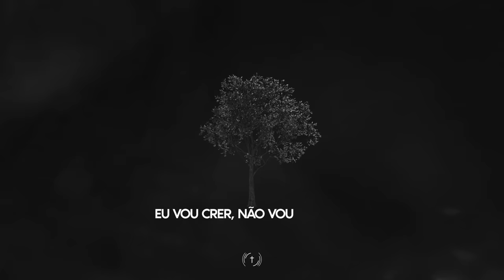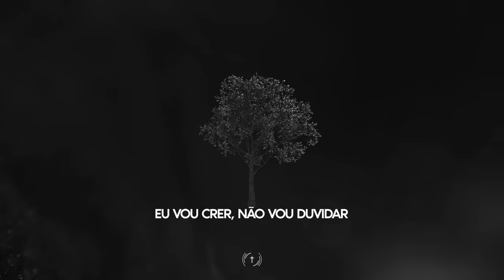ANDRÉ VALADÃO - Milagre (Lyric Vídeo)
Milagre | André Valadão

Assista Também:

Letra - Milagre

Compositor: André Valadão

Receba o meu Senhor

Posso crer que em minha vida
O milagre vai acontecer
Posso ver as promessas
Sendo liberadas sobre mim

Hoje o meu milagre vai chegar
Eu vou crer, não vou duvidar
O preço que foi pago, ali na Cruz
Me dá vitória, nesta hora

Tua morte, Tua cruz
Teu sangue derramado no calvário
Está selado, foi consumado
Eu vivo hoje livre do pecado
Vivo as promessas dos milagres

Erga suas mãos e clame pelo Seu milagre nessa noite
Céu senhor

Aleluia Senhor
O Seu milagre querido é certo nessa noite
Você é um agente de milagres
Vocês são agente de milagres
Agora fala pra quem ta do seu lado assim ô
Nós somos agente de milagre (Nós somos agente de milagre) aleluia
A música cristã pode e deve ser usada como uma fonte de alimento, ou então será simplesmente um entretenimento. O que vai dizer se ela cumpre uma função ou outra está diretamente ligado a quem a compôs, e como essa composição é apresentada ao público. Se alguém escreve uma canção com a intenção de torna-la popular, com objetivos mercantis, ou se um cantor se apresenta em eventos, vídeos ou mesmo grava canções com um coração de se tornar um astro da música cristã, então a gênese de sua criação ou de sua interpretação está no entretenimento e em fazer uma carreira profissional musical no meio cristão. Tudo isso nasce no coração da pessoa e depois flui dela para os demais. O alvo é chamar a atenção para si e para a sua música.

Ao contrário disso, quando alguém que realmente entende e deseja que Deus use suas canções como alimento, a pessoa sabe que tudo começa com uma busca intensa por Deus, sabe também que suas canções surgem como fruto desse relacionamento. Então quando este se apresenta publicamente em cultos, eventos, vídeos ou mesmo em gravações, o seu desejo e total entrega é para que Deus o use como um canal para alimentar as pessoas, e isso torna-se parte de sua missão. Quando isso acontece temos uma oportunidade de sermos alimentados por Deus e cheios do seu Espírito Santo. Tal pessoa tem uma missão dada por Deus e seu desejo é cumprir essa missão, de ser um canal de alimento. A ênfase é servir a Deus, servir a sua igreja e pregar o evangelho.